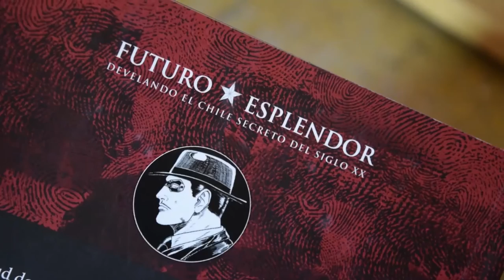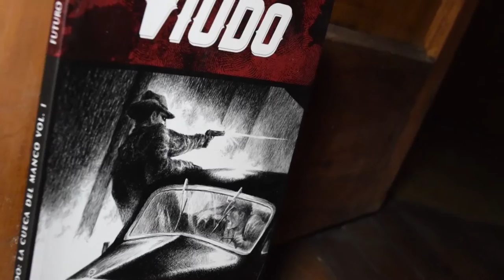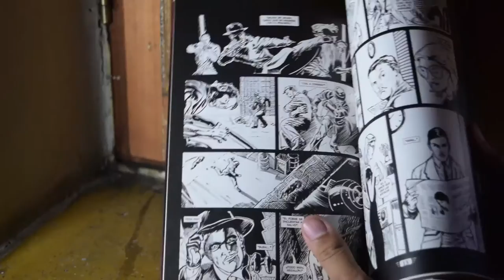Reseña de la novela gráfica El Viudo. La Cueca del Manco | Mesa Gráfica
“Hay gente que está buscando hacer el mal y tiene que aparecer un héroe que venga desde abajo para decir que se necesita un cambio. El Viudo es un lamento, es la agonía tras la crisis y, sin embargo, es el reinventarse, es cómo salvarnos después de aquello”, afirma nuestro querido fotógrafo Camilo Mendoza en su video reseña de El Viudo. La cueca del manco, la novela gráfica escrita por Gonzalo Oyanedel y publicada por Dogitia.

¿Quieres ganar un ejemplar? Entérate de las bases del concurso en nuestro sitio web

Cámara:
Camilo Mendoza

Edición:
Carlos Andueza

Locación y agradecimientos a: Taller Holanda.